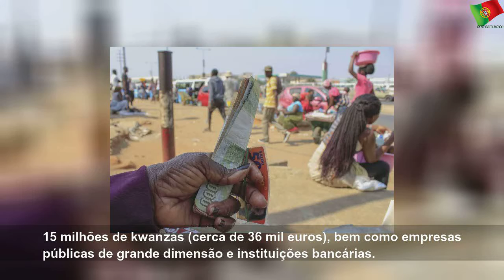Angolanos preocupados com aumento de preços com entrada em vigor do IVA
terça-feira, 1 de outubro de 2019
Angolanos preocupados com aumento de preços com entrada em vigor do IVA | Sky Portugal
O aumento descontrolado de preços é o principal receio dos angolanos face à entrada em vigor do Imposto Sobre Valor Acrescentado, um novo imposto que começa hoje a ser aplicado, mas ainda é desconhecido de muitas pessoas.